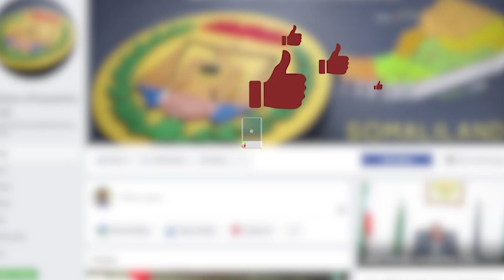Madaxweynaha Somaliland Muuse Biixi Cabdi Oo Baaq Adag diray